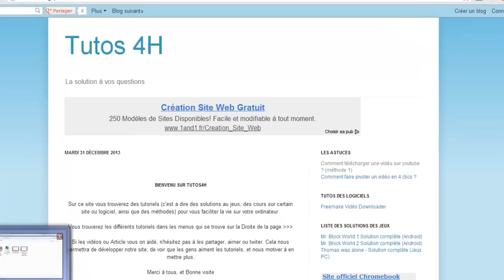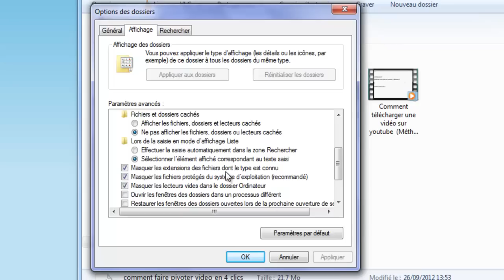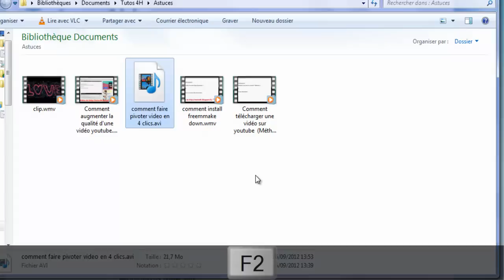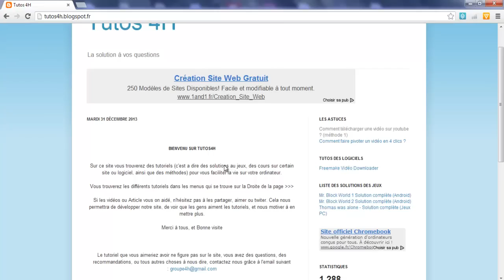Comment afficher les extensions sous Windows?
et plein d'autres tutos, et solution de jeux...